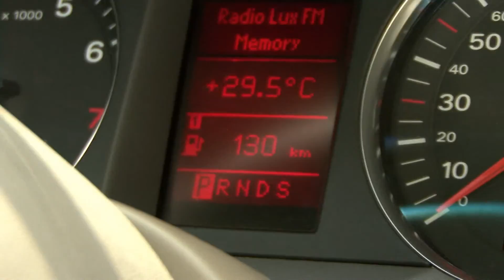My heart starts beating - свадебный ролик Николай и Марина 15 июня 2013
Свадебное видео, свадебный клип, оператор на свадьбу в Киеве, оператор на свадьбу в Чернигове, самая классная свадьба, снять свадьбу, видеoсъемка свадьбы в Киеве, видеосьемка свадьбы в Чернигове, самая классная свадьба, утро невесты, утро жениха,видеостудия Videm